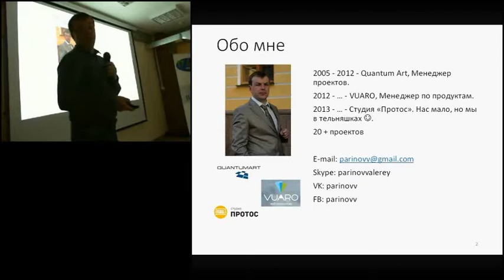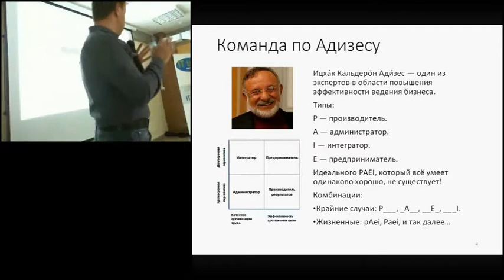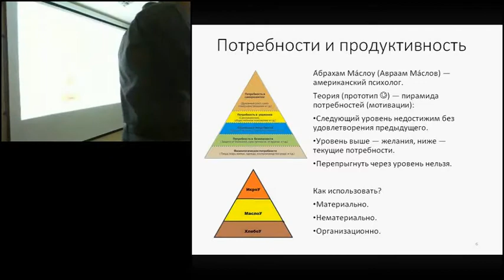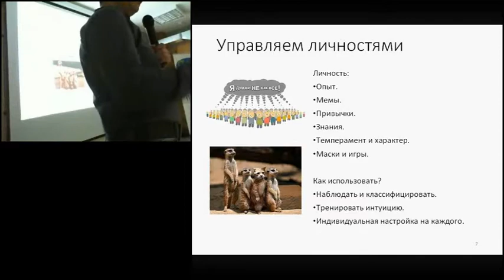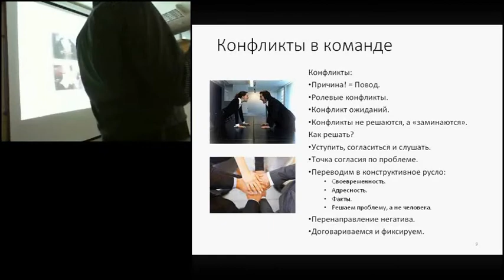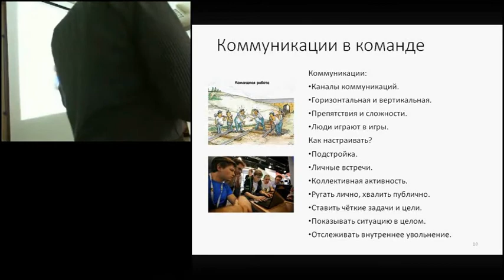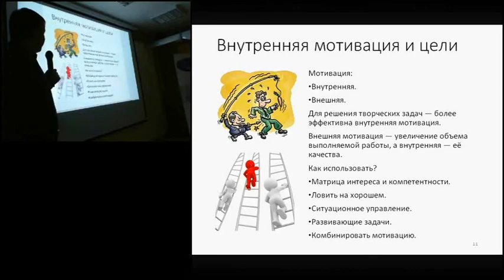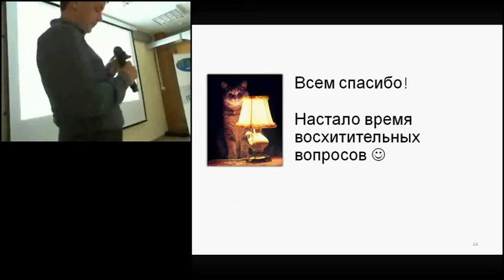Валерий Паринов "Как построить эффективную команду?" IT talk #18 (Питер)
Спикер Валерий Паринов (VUARO) выступил с темой «Как построить эффективную команду?»
Как известно, менеджерам-одиночкам не место в современных IT-компаниях: необходима команда, от эффективности которой зависит успех менеджера. Вот о том, как достичь такого успеха, мы и поговорили. Были затронуты разные аспекты. Мы проанализировали совместимость участников команды по Адизесу, разобрали пирамиду Маслоу, поискали пути управления личностями.